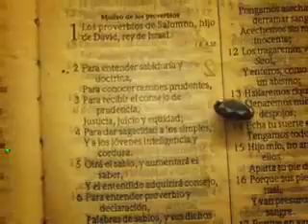Jewels Falling From Heaven In The Church In Puerto Rico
miracles caught on camera in a church in puerto rico. Jesus is alive the age of miracles is not over.

comments with foul language and profanity WILL BE DELETED.so be polite